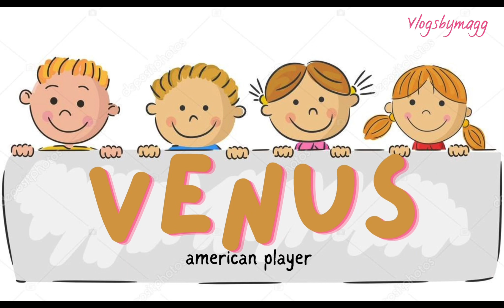Baby Names Inspired by TENNIS PLAYERS!